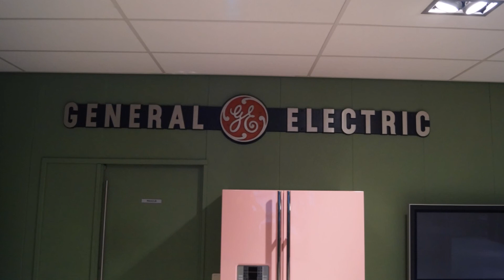Amerikaanse Koelkasten | Showroom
Amerikaanse Koelkasten showroom te Werkendam

💻 Vanoo Media, uw specialist op het gebied van webdesign, marketing en Hosting. Wij nemen uw zorgen uit handen wat betreft Social Media, E-marketing, nieuwsbrieven, SEA, SEO en nog veel meer. Wij zijn een ervaren en klantgericht bedrijf en laten uw zien op welke manier het internet voor uw onderneming een toegevoegde waarde kan bieden.

Een website laten maken door een professional maakt steeds vaker deel uit van de marketingstrategie van een bedrijf. En dat is logisch, want uw website is veel meer dan alleen een online visitekaartje. Vanoo Media kan u hiermee helpen. Wij ontwikkelen, bouwen en onderhouden succesvolle websites en webwinkels.Wij gaan de uitdaging aan om uw bedrijf online helder en herkenbaar te presenteren! Wij houden van het web en de mogelijkheden die het ons biedt om uw bedrijf of project tot een online succes te maken. ✅

Graag nemen wij de tijd om u in een persoonlijk gesprek de mogelijkheden te tonen. Wij vinden niets zo belangrijk als samen met u kijken op welke manier het internet voor uw onderneming een toegevoegde waarde kan bieden.☕️